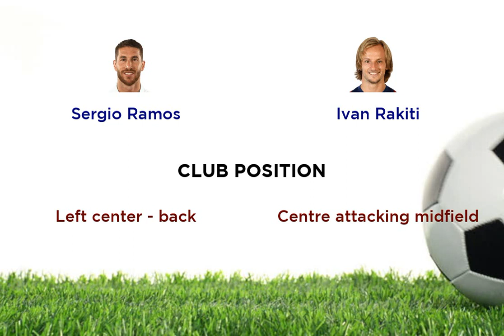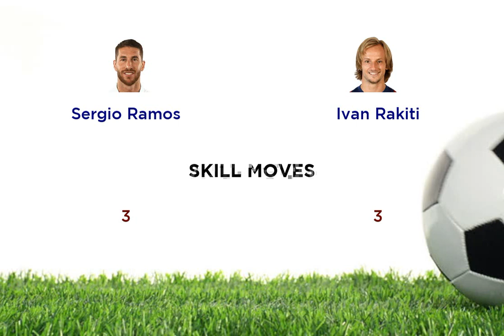Sergio Ramos vs Ivan Rakiti